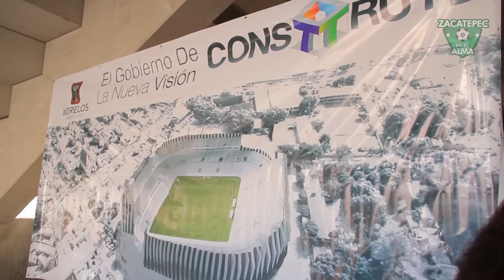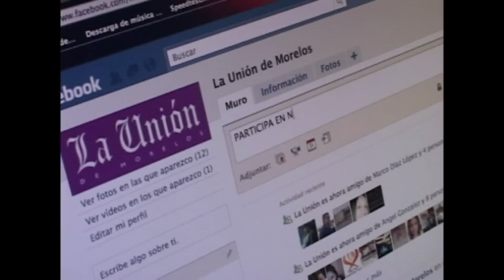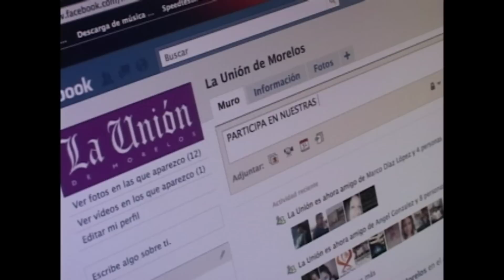"Los Porteros" / Programa 04 Febrero 2014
Como cada martes tendremos toda la información del equipo cañero. Nuestro programa de hoy está dedicado a los porteros, que sin ellos el equipo se encontraría completamente indefenso y a la deriva, conoceremos su arduo trabajo en la cancha y hablaremos del entrenamiento que realizan día a día para lograr su más grande objetivo ¡Defender la camiseta!

Daremos un recorrido por la contrucción del monumental estadio "Coruco Díaz", el secretario de obras publicas nos invita a conocer este gran lugar.

En la nota de color veremos a los más pequeños en la cancha. Y conoce todos los detalles del nuevo entrenador interino " Adrián Martínez"